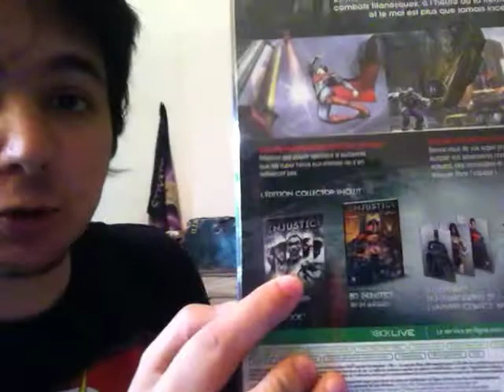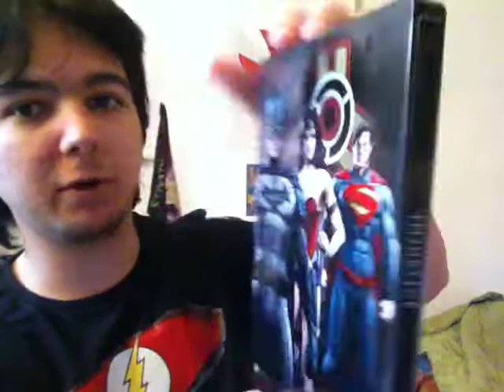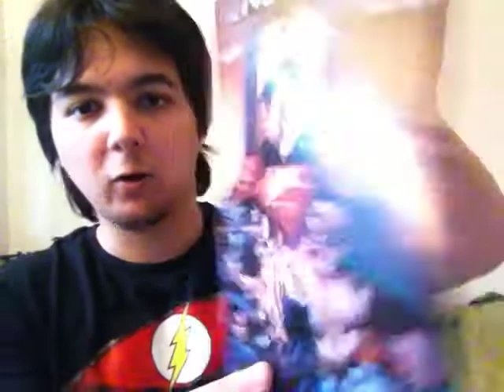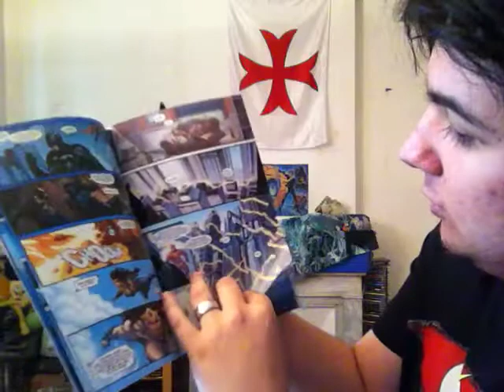Collector's EDITION - Injustice : Les Dieux Sont Parmi Nous (UNBOXING)